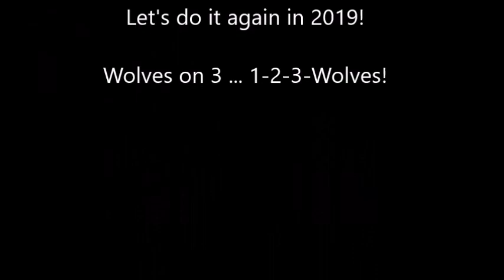QSI Astana at 2018 CASC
Photo and video recap of QSI Astana's experience at the 2018 Central Asia Soccer Classic in Almaty, Kazakhstan.